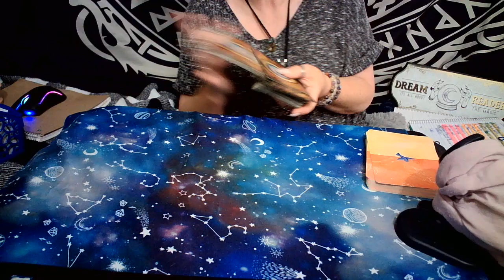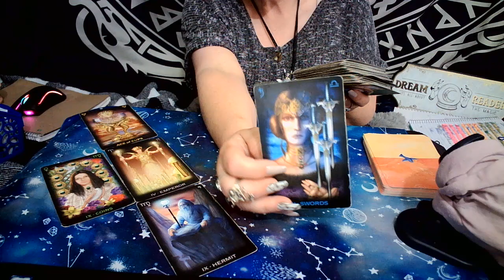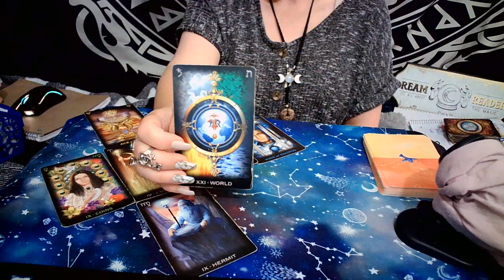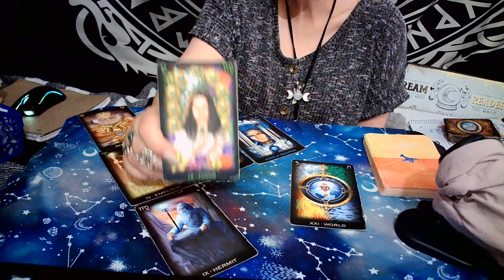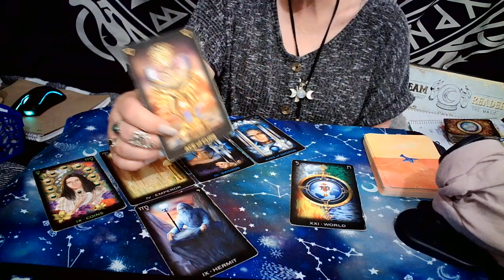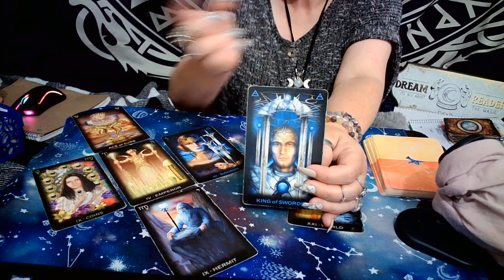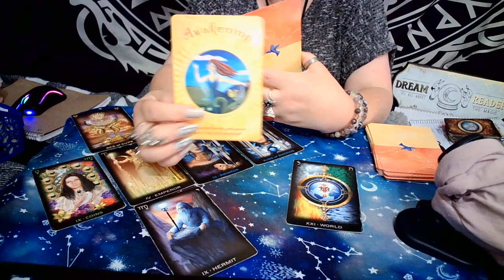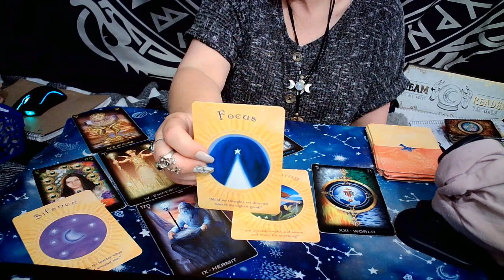ARIES SUCCESS IN CAREER & FINANCES!!!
ARIES THIS IS YOUR 7 DAY FORECAST

IF YOU LIKE WHAT I DO ON THIS CHANNEL & WOULD LIKE TO DONATE THERE ARE 2 LINKS BELOW WERE YOU CAN THANK YOU FOR BEING A PART OF HIDDEN TRUTH TRIBE!!!